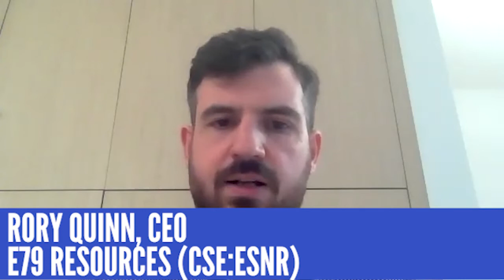Mineral Exploration Company Pitches at PDAC 2021 | Presented by CSE, MNP and Aird & Berlis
While COVID-19 might have changed how we get together, it hasn’t dampened our enthusiasm for staying connected.

On March 9th, CSE along with co-hosts MNP and Aird & Berlis, maintained its annual tradition and hosted their delegate-favourite PDAC networking party. As part of this event, several companies from the mineral exploration sector where invited to the stage to present company updates to the audience, including:

0:00 - TOM DRIVAS, CEO - APPIA ENERGY (CSE:API)
2:45 - RANA VIG, CEO - BLUE LAGOON RESOURCES (CSE:BLLG)
4:42 - NICK RODWAY, VP EXPLORATION - CORE ASSETS (CSE:CC)
6:18 - SCOTT SHELDON, CEO - FLOW METALS (CSE:FWM) / PRESIDENT - GO METALS (CSE:GOCO)
9:25 - MIKE SIEB, PRESIDENT - GETCHELL GOLD (CSE:GTCH)
11:24 - JONATHAN BUICK, CEO - IDAHO CHAMPION GOLD MINES (CSE:ITKO)
13:23 - DAVID STEIN, CEO - KUYA SILVER (CSE:KUYA)
15:08 - MICHAEL COLLINS, CEO - EXPLOITS DISCOVERY (CSE:NFLD)
16:45 - JAG SANDHU, CEO - NSJ GOLD (CSE:NSJ)
18:00 - CHRISTIAN SCOVENNA, CEO - READY SET GOLD (CSE:RDY)/BRAD LAZICH, VP EXPLORATION - READY SET GOLD (CSE:RDY)
21:08 - NICOLE BREWSTER, CEO - RENFORTH RESOURCES (CSE:RFR)
23:25 - JOHN KONTAK, PRESIDENT - WEST RED LAKE GOLD MINES (CSE:RLG)
25:17 - GARY MUSIL, CEO - ROCKLAND RESOURCES (CSE:RKL)
27:35 - RORY QUINN, CEO - E79 RESOURCES (CSE:ESNR)
33:05 - MICHAEL DEHN, CEO - TEMAS RESOURCES (CSE:TMAS)
34:29 - WARWICK SMITH, CEO - AMERICAN PACIFIC MINING (CSE:USGD)